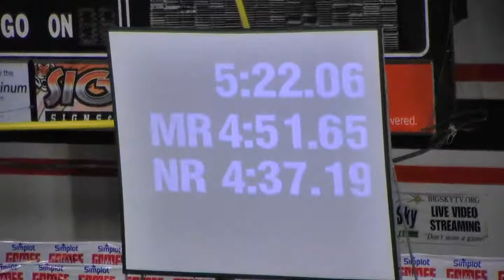Paisley Pettway 1600m Heat 1 Simplot February 19, 2008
5:29.77, 7th in Heat, 20th Place Overall, 2009 Simplot Games National Indoor Track Meet, Idaho State University, Pocatello ID, February 19, 2009